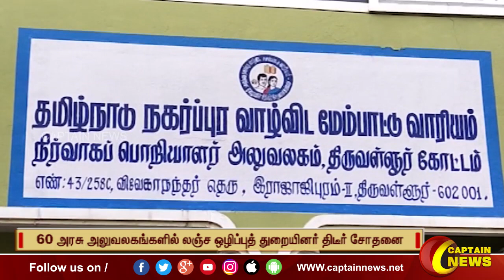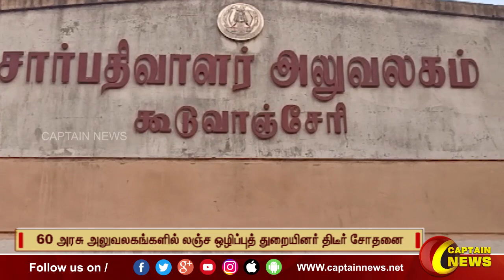60 அரசு அலுவலகங்களில் லஞ்ச ஒழிப்புத் துறையினர் திடீர் சோதனை.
60 அரசு அலுவலகங்களில் லஞ்ச ஒழிப்புத் துறையினர் திடீர் சோதனை.